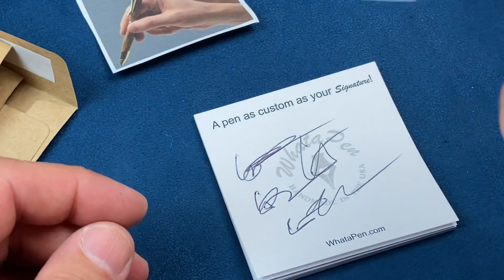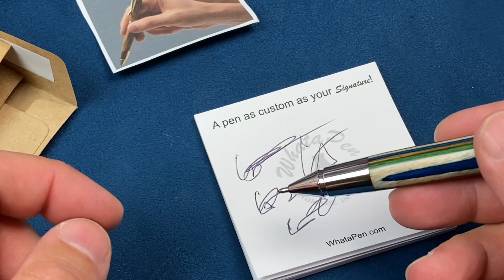April Whatapen Monthly Pen Subscription! $45 Mystery Pen Box Opening!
Little different box opening today, Whatapen has a new monthly pen subscription! I love a good mystery box and a good pen so I am excited to be able to bring you box openings from Whatapen! The new monthly subscription from Whatapen is $45 and who doesn't want a mystery box unboxing for $45 of a sweet pen! Check out Whatapen for more custom creations!

If you want to sign up for the Whatapen monthly subscription here's the link!

If you want to check out Whatapen here's the link!

If you're thinking of signing up for Watch Gang here's the link!

From time to time I sell off some of my watches to keep the channel going check out what I've got for sale on ebay! Maybe you'll score a deal!

watch gang black watch gang review mens fashion just one more watch watch gang black tier watch gang wheel spin grail $99 watch black subscription

fountain pen network pen subscription ebonite fountain pen click fountain pen review titanium pen  edc pen  whatapen montly subscription  edc click pen